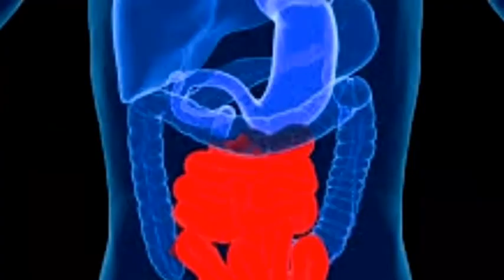Why Is Milk White In Color? | Dairy | Agriculture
Hello everyone
We all love to drink milke but have you ever think that why the color of milk is white? Why not red or green or yellow?
In this video we will know the reason behind the white color of the milk!

Thanks.

Why Is Milk White.
Why Is Milk White In Color.
Why Is Milk Always White.
why milk is white.
why milk is white in color.
why does a brown cow give white milk.
why milk colour is white.
milk chocolate.
milk chocolate.
milk chocolate.
milk chocolate.
milk chocolate.
milk chocolate.
milk chocolate.
milk chocolate.
milk chocolate.
milk chocolate.
milk chocolate.
milk chocolate.
milk chocolate.
milk chocolate.
milk chocolate.
milk chocolate.
milk chocolate.
milk chocolate.
milk chocolate.
milk chocolate.
milk chocolate.
milk chocolate.